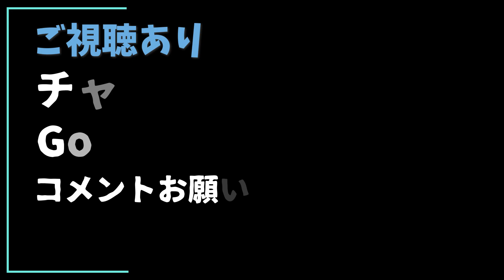【レベル上げ】超簡単！！放置型レベル上げのXPが稼げるマップ紹介！！⑧【フォートナイト/Fortnite】【フォートナイトレベル上げ、Fortniteレベル上げ、簡単に無限XP稼ぎ】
▼島コード
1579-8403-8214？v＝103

フォートナイト(Fortnite)のチャプター3にてXPを超簡単に稼ぐ方法を紹介します。Fortnite/フォートナイトでのレベル上げに役立ててください！！
クリエイティブのバグを使用して稼ぐ方法になりますので、修正がかかる可能性が高いです！！簡単に編集の練習をしながらXPを無限にゲットできます。レベル上げにも効率的です。試してみてください。
バグを使用する性質上、自己判断でやるかやらないかは決めて頂ければ幸いです。
これからもフォートナイトで役に立つ情報などを投稿していくので、チャンネル登録がまだの方は下のＵＲＬからチャンネル登録して頂けると嬉しいです。

2022/04/11でもXPが稼げているので試してみて下さい！！！

※XP稼ぎは自己責任でお願いします。不具合が生じても責任はとれません。よろしくお願いします。

今回は音声読み上げソフトを使用しています。下記に詳細記載しているので確認お願いします。

▼BGM
「SUMMER TRIANGLE」